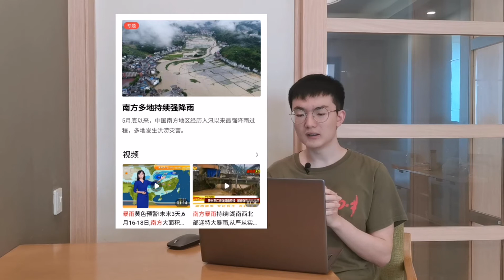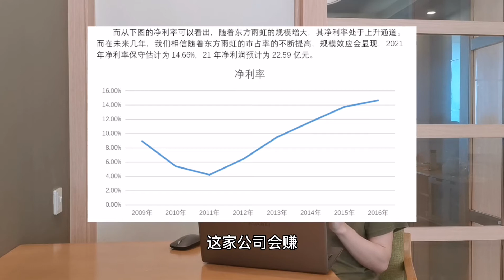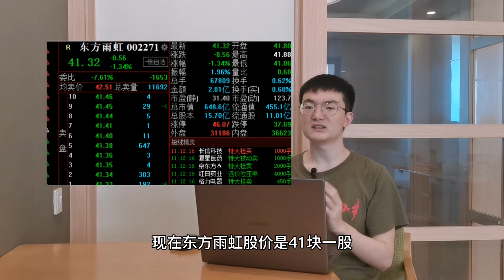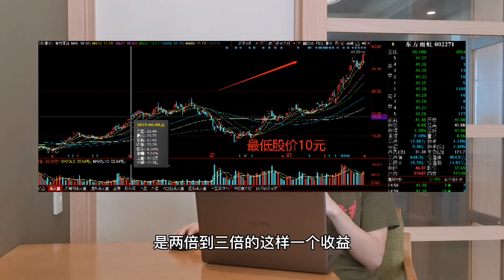三年一倍的股价到底是怎样预测出来的？预测股价真的靠谱么？股票估值到底是怎么一会事？学会股票估值，人人都可以做预言！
股票投资最重要的就是用已知的信息，推导预测未知的信息，然后做出各种投资决策。而股票估值就是利用各种微观层面的数据、财务等信息，对于上市公司股票进行基本面分析之后，给予股票未来2-3年的价格、利润和市值估值。

三年一倍的股票，通过研究和股票估值不找到，每个人都可以是投资预言大师，希望大家多多学习用已知推导未知的能力，学会股票估值。

希望喜欢投资的小伙伴，多多点赞留言，谢谢支持！